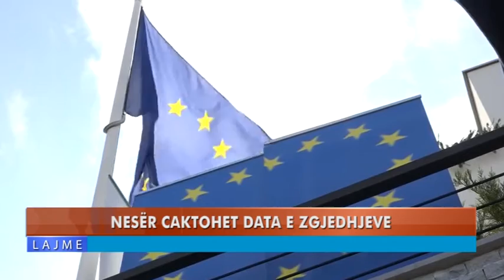NASËR CAKTOHET DATA E ZGJEDHJEVE